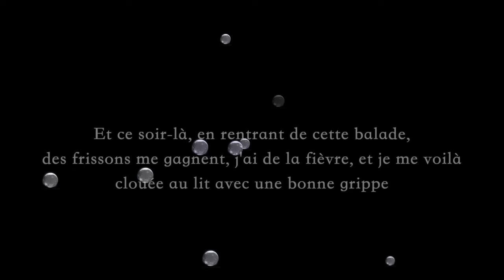TURTLE PAMPLEMOUSSE 144- Pourquoi j'ai quitté Gustave -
Retour en Finistère ! Je vous dis pourquoi j'ai quitté le beau Gustave ! Et je retrouve les belles vagues de la mer d'Iroise ! Lily -Joy s'éclate à retrouver ses plages ! Bonne vidéo !

Gustave : le bus
Sésame et sa cabane
Opaline : la nouvelle patinette
Geoffroy  : le petit poêle à bois
Blacky : ma patinette foot bike
Libellule c'est mon drône
et la célèbre Félicità : la dame du GPS

Qui sui-je ?
Musicienne, Vidéaste et Nomade, voyageuse et curieuse. Avec mon bus Gustave et Lily-Joy ma canichette, on parcourt les routes de France et d'ailleurs au gré de mes envies, de mes rencontres, de mes contrats pour des prestations musicales Concerts de Lou Kalena : la femme Orchestre que je suis devenue ! Musicalement ! Bon voyage !